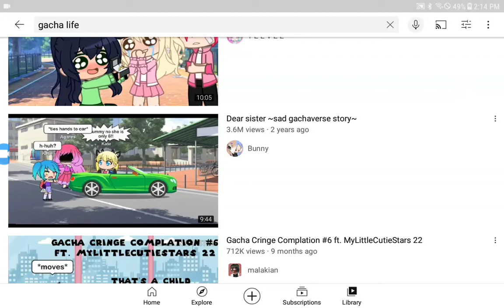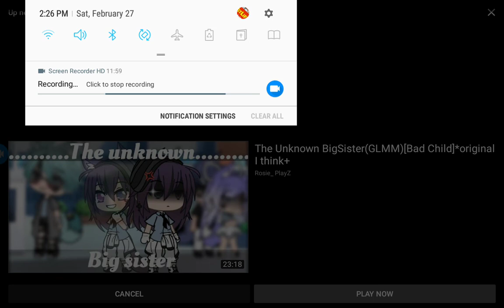reacting to a sad gacha verse story